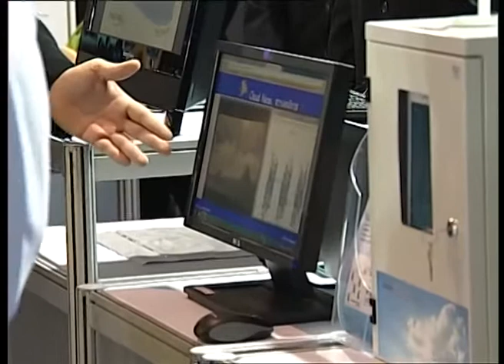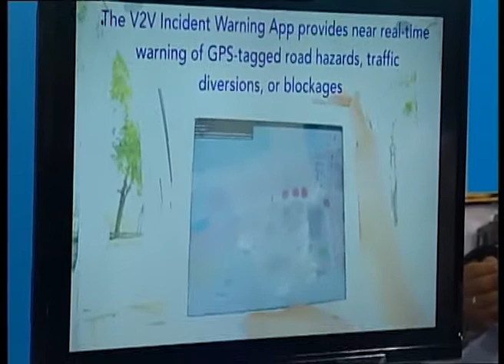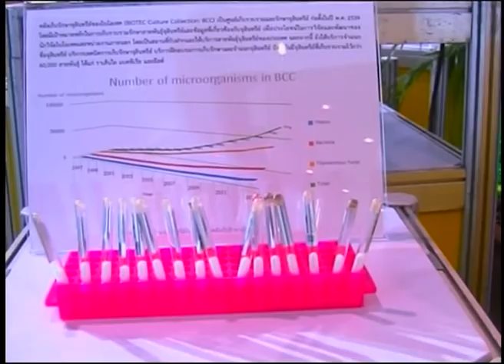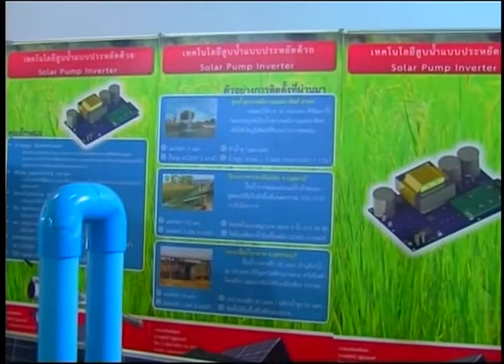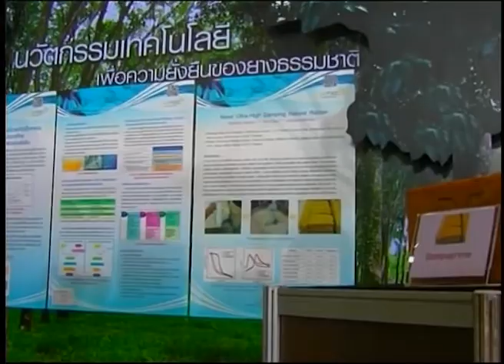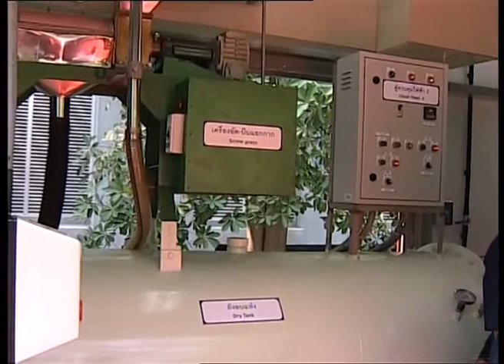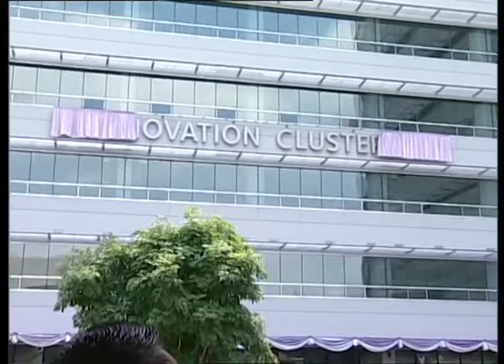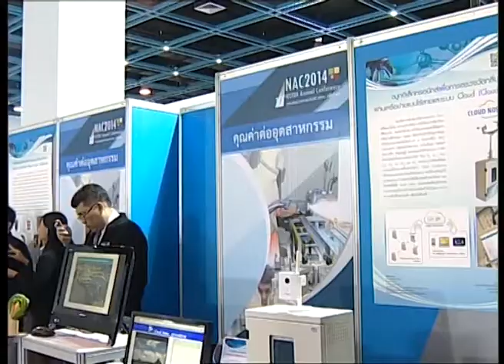พิธีเปิดการประชุมวิชาการประจำปี สวทช. ๒๕๕๗ ตอนที่ ๓/๓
สมเด็จพระเทพรัตนราชสุดา ฯ สยามบรมราชกุมารี เสด็จพระราชดำเนินทรงเปิดนิทรรศการ ในงานประชุมประจำปี ๒๕๕๗ สำนักงานพัฒนาวิทยาศาสตร์และเทคโนโลยีแห่งชาติ
กระทรวงวิทยาศาสตร์และเทคโนโลยี ภายใต้หัวข้อ วิทยาศาสตร์และเทคโนโลยี: พลังขับเคลื่อนเพื่อการพัฒนาที่ยั่งยืน วันจันทร์ที่ ๓๑ มีนาคม ๒๕๕๗ เวลา ๙.๓๐ น. ณ ศูนย์ประชุมอุทยานวิทยาศาสตร์ประเทศไทย สำนักงานพัฒนาวิทยาศาสตร์และเทคโนโลยีแห่งชาติ (สวทช.) เลขที่ ๑๑๑ อุทยานวิทยาศาสตร์ประเทศไทย ถนนพหลโยธิน ตำบลคลองหนึ่ง อำเภอคลองหลวง จังหวัดปทุมธานี